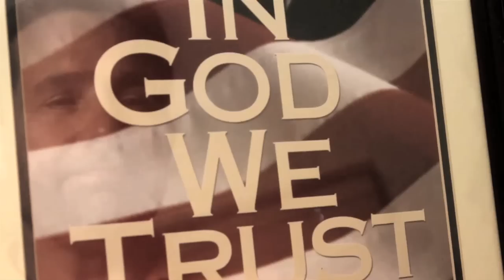IN GOD WE TRUST (ORIGINAL MUSIC VIDEO)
Singer/Songwriter Eric Horner sings his original, new song "In God We Trust". Eric was asked to write this song for American Family Association. Copyrights belong to His Tune Publishing, Eric Horner, Veritas Records & American Family Association.

Directed By Austin Brooks
Writer: Eric Horner